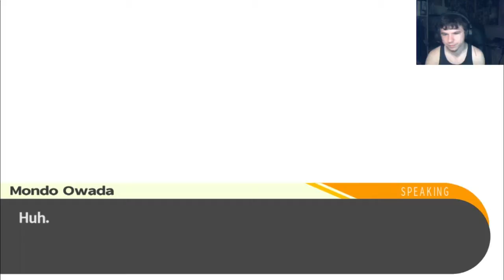Dangan Ronpa Part 2 | 15 Students left! Oh No!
Chapter 1: Done! So that's all done. Let's see whats in store for Makoto and the rest later on Dragon Ba-- Uh...Dangan Ronpa!

Dangan Ronpa is licensed by Spike Chunsoft Co., Ltd.